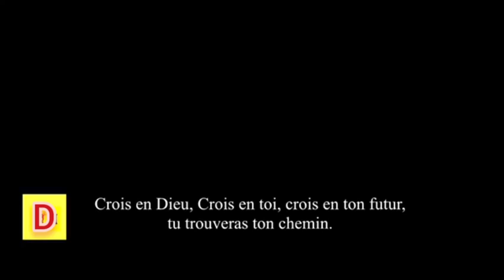Regarde ça est ta vie,tes situations changera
Motivation le plus profond.
Change ta situations.
Change ta vie.
Vidéo de motivation
Motivé votre vie